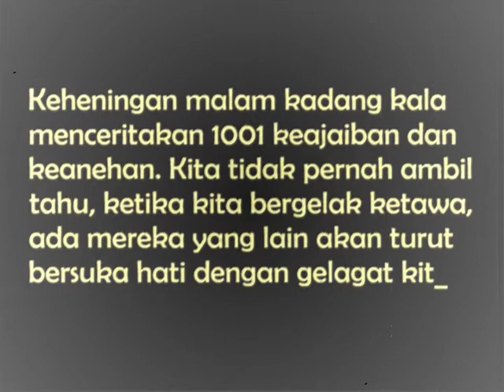mystery - seram la SANGAT!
Ni video yang TERPAKSA dibuat sbb xde orang nak join pertandingan video mase kat Machang dolu!! Haha.. Epic fail pnyer contest. Tp yang di dapat jadik juara wooo~ (Mungkin sbb xde org dah kot.. huhu~)